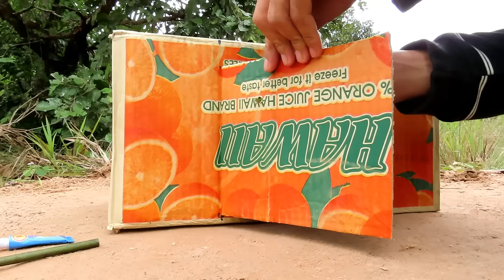Cardboard Box Bird Trap - How To Make An Easy Pigeon Trap Using Cardboard Box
How Do You Feel After Watching My Video​ ?